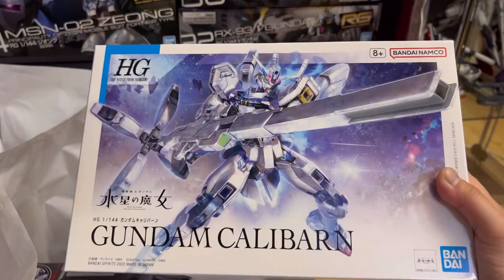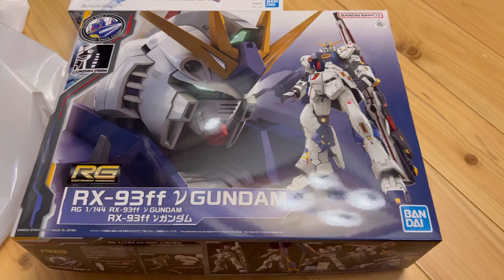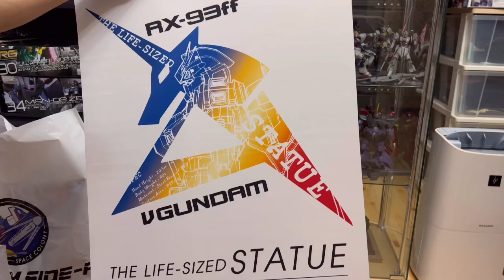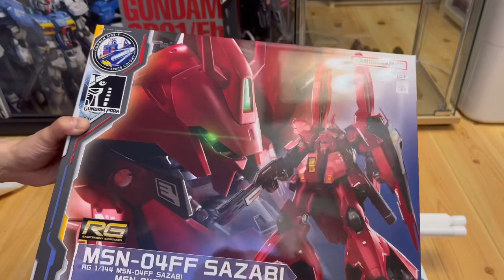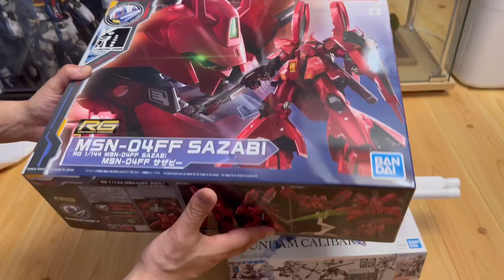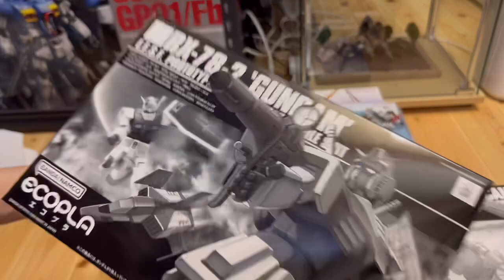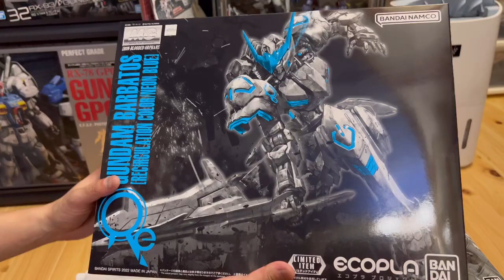【ガンプラ】福岡ガンダムベース、サイドFでの初めての買い物！今回購入したガンプラを紹介！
今日は福岡のガンダムベースとサイドFに初めて行ってきました！
今回購入したガンプラを紹介していきます！